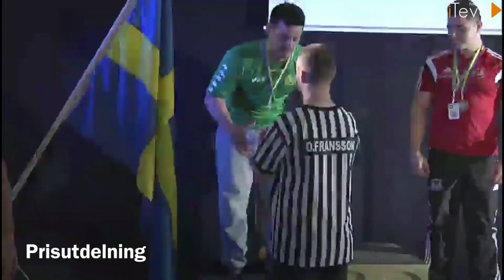Vaios Anthoulis Swedish Championships Armwrestling -90 category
Some of his matches of Swedish championships